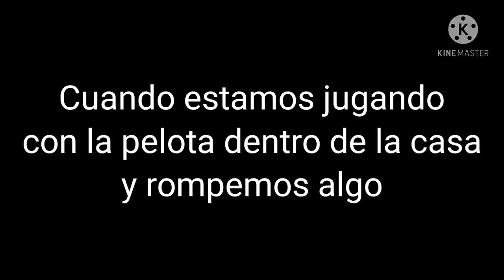las mamás de estados unidos contra las mamas de Latinoamérica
las mamás de latam

a n t o k i o

R= si tengo nomás en facebook, Instagram, Booyah,
cómo en facebook= Antokio
cómo en Instagram= Antokio
cómo en Booyah= neitar.